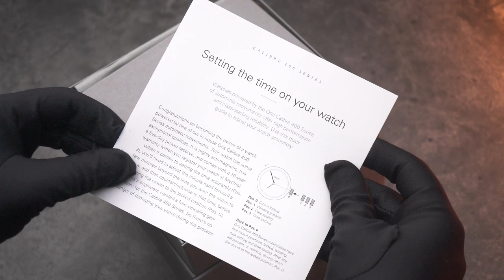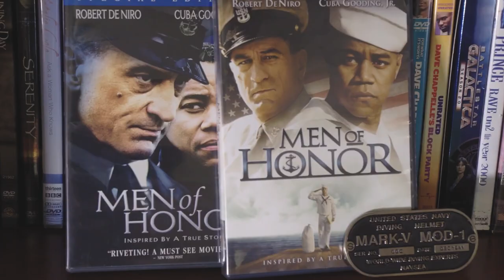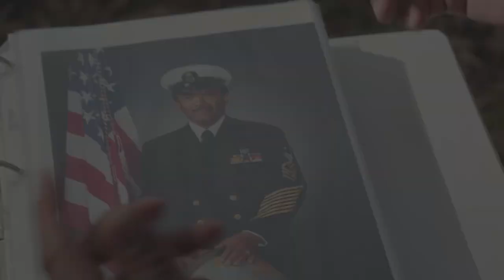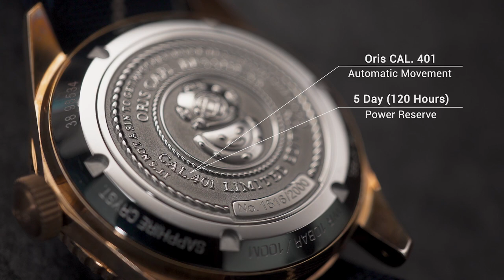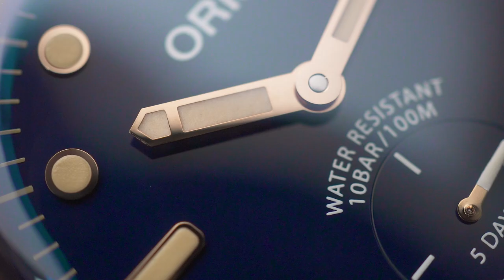LEBIH AKURAT DARI CHRONOMETER! Unboxing Oris Carl Brashear 01-401-7764-3185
Ini adalah kali ketiga Oris collab dengan Carl Brashear Foundation. Tapi tunggu dulu, yang ini lebih spesial karena dibekali in-house movement terbaru, yakni Caliber 401 dengan cadangan daya 5 HARI! Gak hanya itu, jam ini juga limited edition hanya 2000 pcs dan pake material bronze!
Koleksi dibuat sebagai tribut untuk Carl Brashear, seorang master diver Afrika-Amerika yang gak patah semangat meski kakinya diamputasi. Gak heran Oris pake caliber master untuk menghormati semangat master diver!